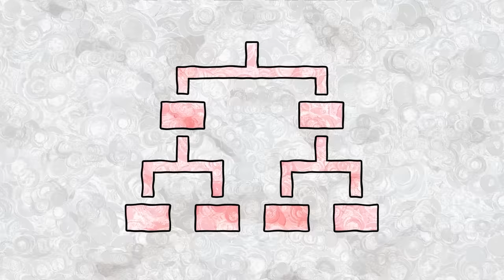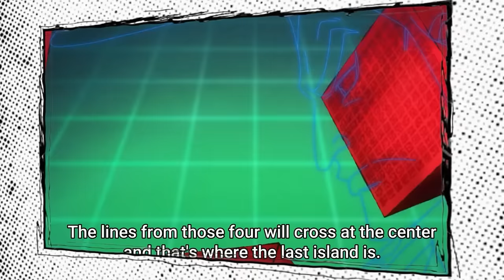Everything We Know About Red Hair Shanks Explained!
Original Title: The Complete Story Of Shanks And His Crew